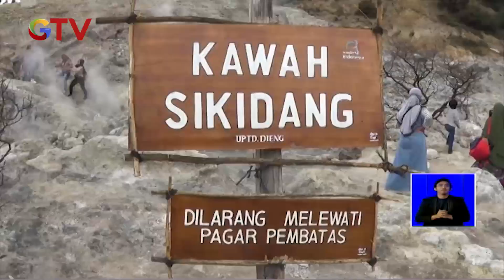Pesona Dataran Tinggi Dieng, Magnet Bagi Wisatawan Pencinta Alam dan Sejarah - BIS 31/10